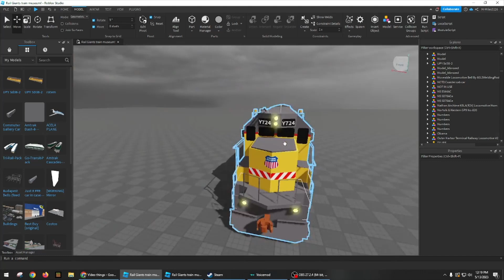Happy international train day 2023!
Happy international train day everyone!